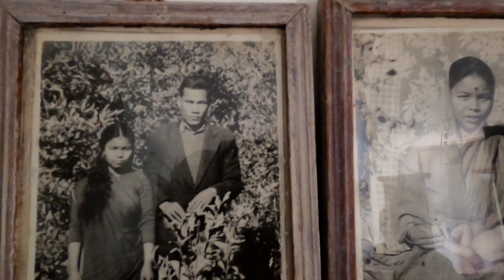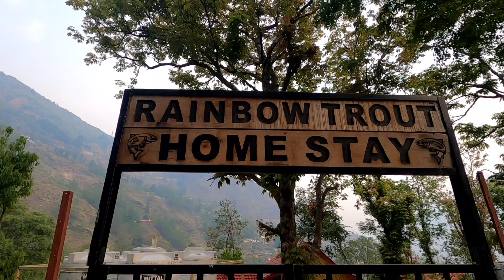Dharam Ghar To Munsiyari Uttarakhand On Bike|Uttarakhand bike tour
Hello friends, Welcome to Kala Yatra.

@Kala Yatra